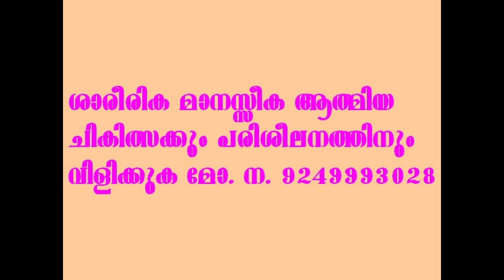ORGANIC FERTILIZER FOR FRAMERS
വിഷരഹിത വളത്തെ ക്കുറിച്ച് നാമെല്ലാവരും ചിന്തിക്കുന്നു. എന്നാല് DTG യുടെ ജൈവ വളം ഇന്ത്യക്കകത്തും പുറത്തും വ്യപക പ്രചാരം ഏറിവരുന്നു. അതിനു മണ്ണിന്റെ വളക്കുറും ജലാംശവും പിടിച്ചു നിറുത്തുവാനുള്ള കഴിവുതന്നെയാണ് പ്രശസ്തമാക്കി തീര്ത്തത്. കറഞ്ഞ അളവില് ഉപയോഗിക്കുകയും ആവാം.
വിളിക്കുക. മോ.നമ്പ്ര്. 94999308